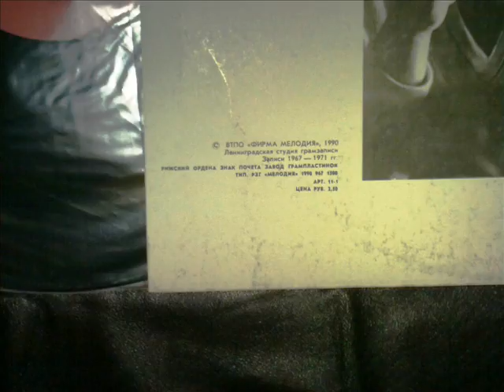А.Галич, Ночной дозор,1971, Alexander Galich, Night Watch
Пластинки, Винил.
Местонахождения товара Украина.
Records, Vinyl.
Location Ukraine.

Удачи Вам.